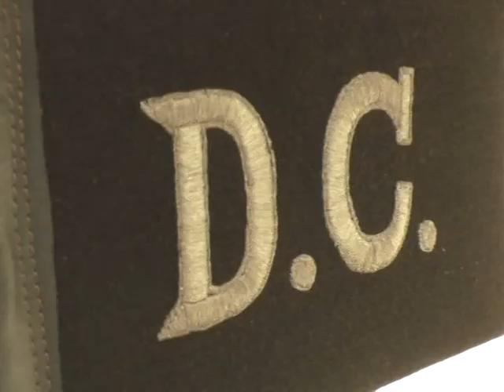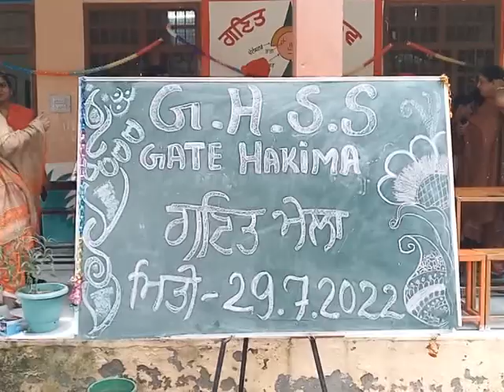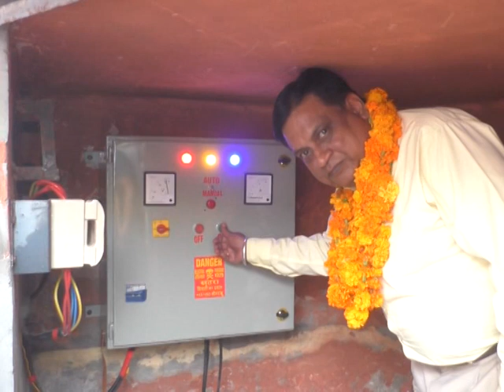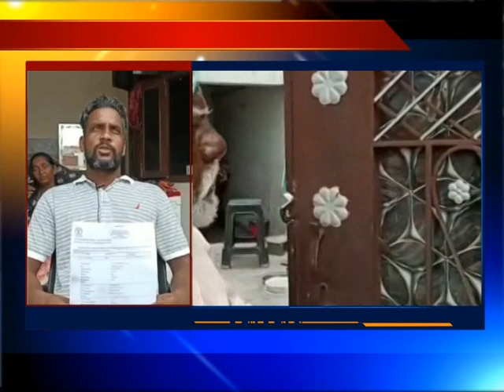29 July 2022 ਦੀਆਂ ਖਾਸ ਖਬਰਾਂ ਦੇਖੋ ਅੰਮ੍ਰਿਤਸਰ ਫਾਸਟਵੇ ਖ਼ਬਰਨਾਮਾ ਅਤੇ ਚੈਨਲ ਨੂੰ subscribe ਜ਼ਰੂਰ ਕਰੋ